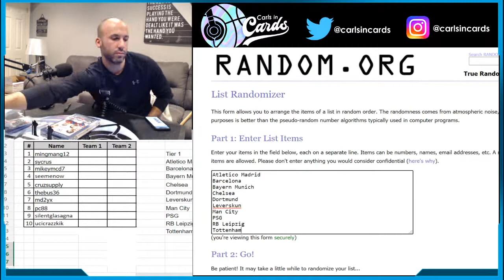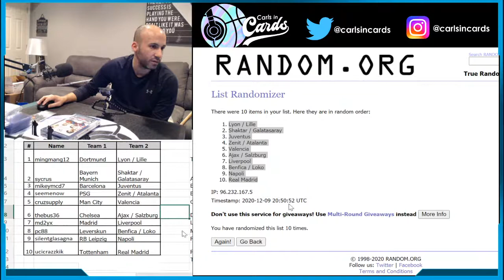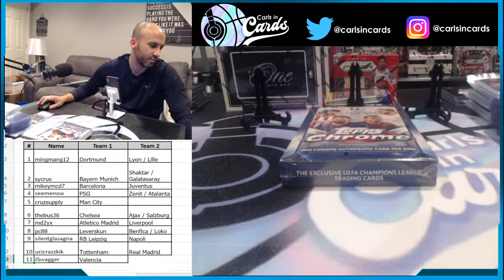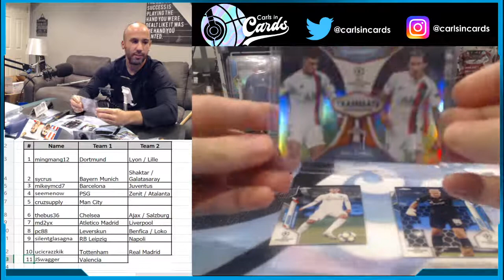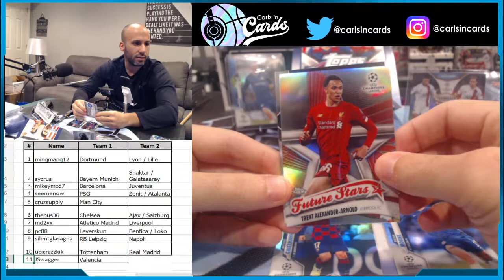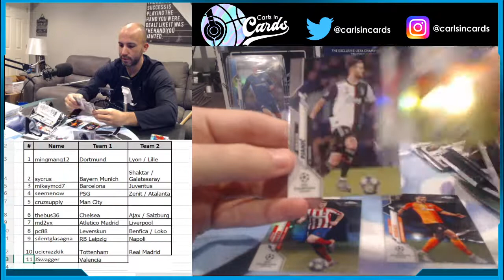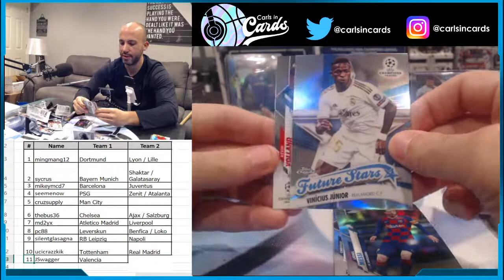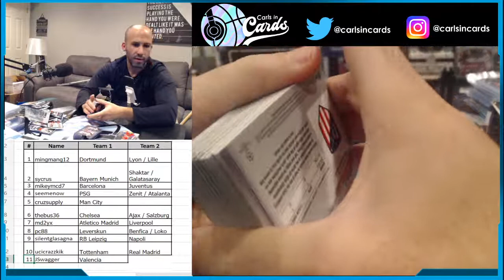2019-20 Topps Chrome UEFA Group Break 12.9.2020